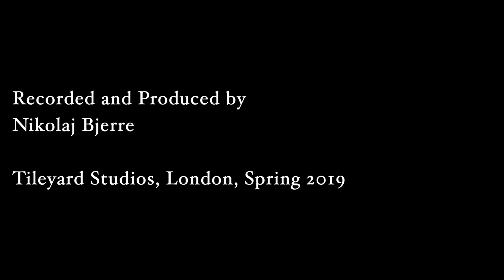Music Box | Andrew James Johnson | Official Video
'Music Box' is the new, beautiful piano track from pianist and composer Andrew James Johnson. Stream this 4 track EP now

‘Music Box’ is a new EP from UK composer and pianist Andrew James Johnson and features four solo piano tracks in the neo-classical style that has become the hallmark of Andrew’s indelible style. Filmed live at TileYard Studios in London, this video beautifully captures Andrew’s playing, with an inherent intimacy and graceful display of his original music.

The music tells a story. A tiny ballerina, trapped inside a miniature music box of a little girl...she waits until nightfall and then she becomes a real, life-sized ballerina. She imagines herself on a stunning, grand stage and dances in the shadows exulting in her freedom from the small music box. The music develops and her sense of urgency and drama rises and falls in time with her beautiful movements, pirouettes, jéte, and Pas de Deux...Finally, she must return to her music box and she has one last leap into the air and then she disappears..where?!

Amazon Music

Thank for enjoying my music!

Andrew